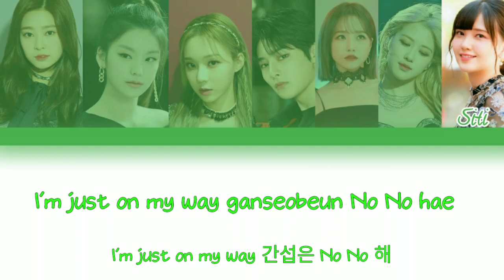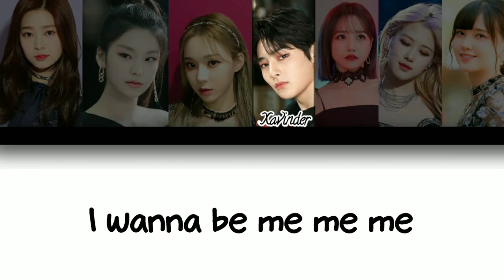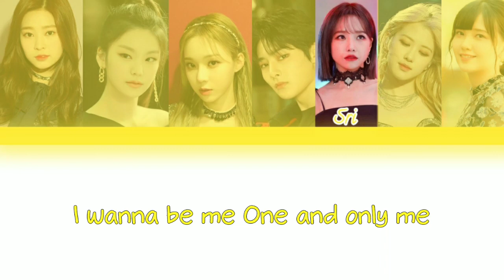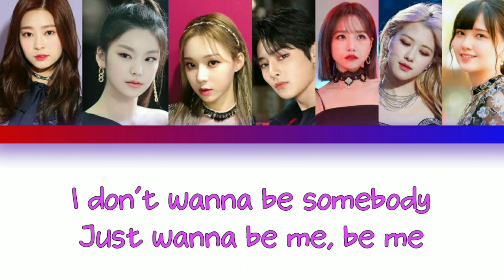[HOT DEBUT] Teletubbies - Wannabe (Itzy)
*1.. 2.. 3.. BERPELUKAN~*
*안녕하세요 , (Teletubbies) 입 니다*
⁀➷Name Grup: Teletubbies
⁀➷Fandom: Tubbies
⁀➷Debut song: Wannabe - Itzy
⁀➷Date debut: .. Januari 2021

⁀➷ Profil Member

Akari'Siti
¤》Leader  . Lead Rapp

Rose'Athela
¤》Lead Vocal

Winter'Recine
¤》Lead Vocal  . Lead Rapp

Yuri'Sri
¤》Fotg  . Main Rapp

Minju'Nasya
¤》Visual  . Main Vocal

Jeongin'Xavinder
¤》Maknae . Center  . Vocalist

Yeji'Ayla
¤》Vocalist

ⓒ ⨾ MUSIC RECORD COMPANY